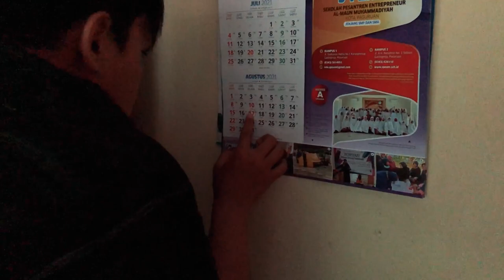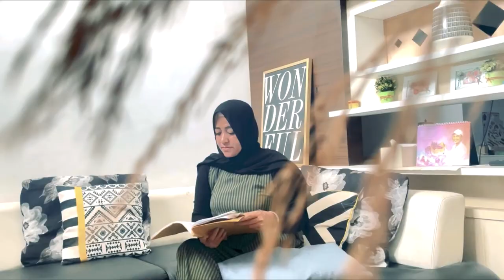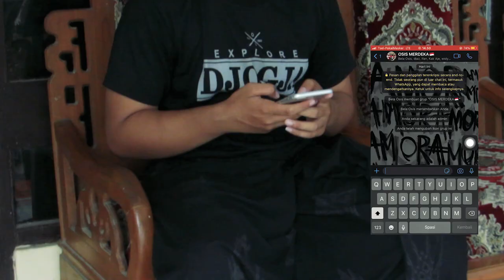youtube video #-Abecw06sXY